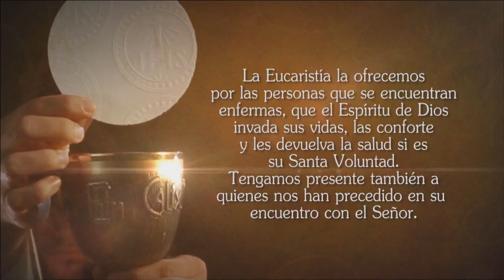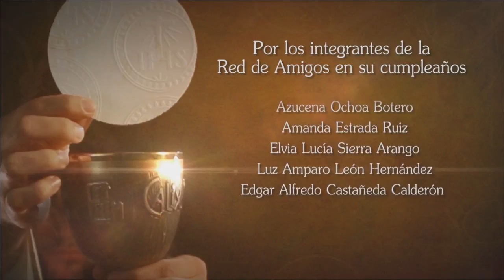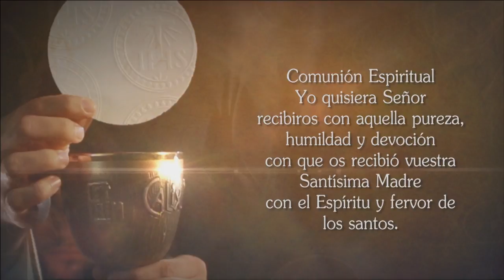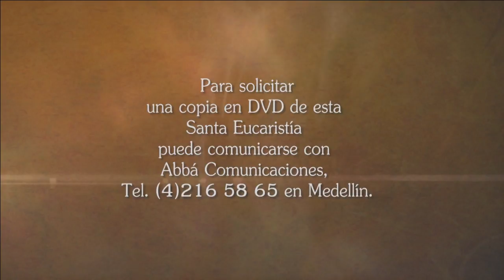La Santa Misa 11 de septiembre de 2017 Tele VID Eucaristía Digital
Tele VID te ofrece la Misa diaria, Hoy 11 de septiembre
de 2017 Misa oficiada por el Padre Carlos Andrés Montoya en intención por todos ustedes nuestros hermanos que siempre son fieles a esta transmisión.
Te invitamos a compartir esta misa para que muchas más personas tengan la oportunidad
de verla y escuchar y orar la palabra de Dios el día de hoy.